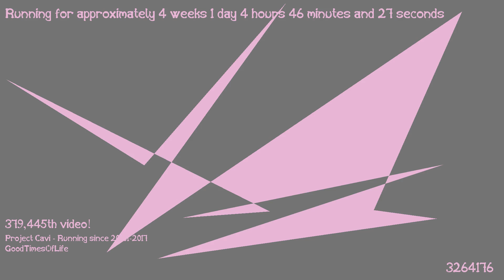1487472642 - Webdriver Cavi - H2